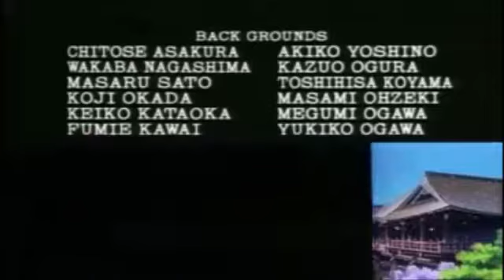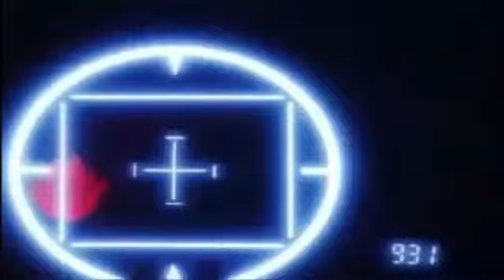MegaMan the movie (2002) (OLD)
apparently i had this privated. idk what this is i made it almost 2 years ago